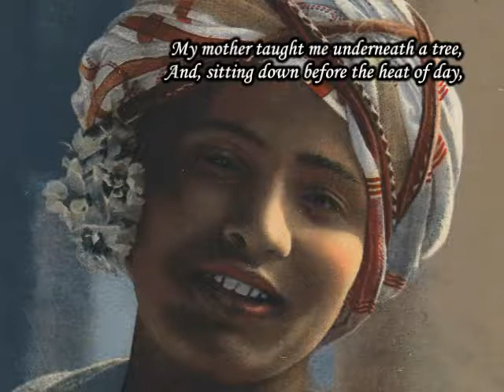The Little Black Boy - William Blake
How blackness is a blessing that God confers on some